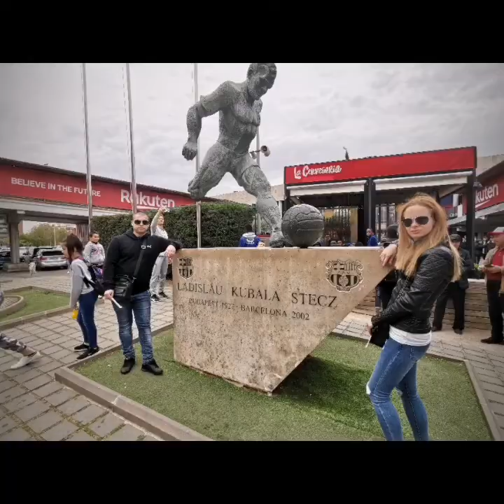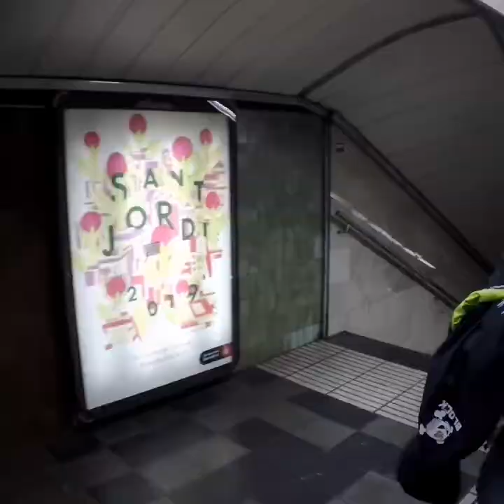Trip to Barcelona